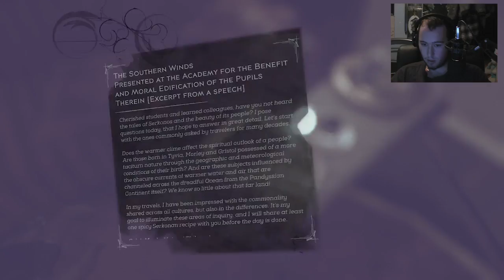Dishonred 2 (Corvo) Low Chaos+ Non Lethal + All Runes Ep 4 part 1/3 | Clockwork mansion | 6ty3z